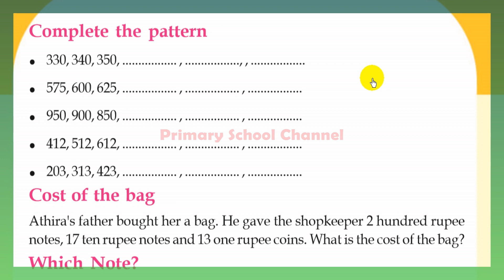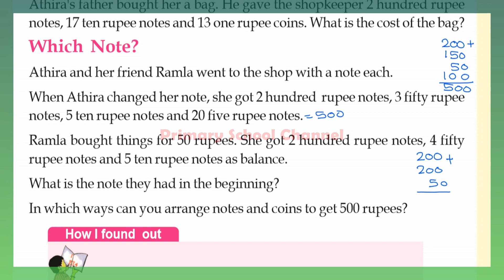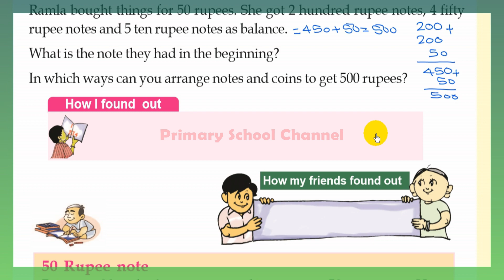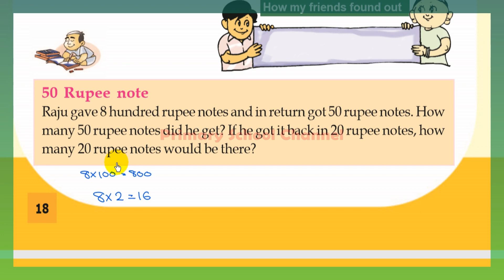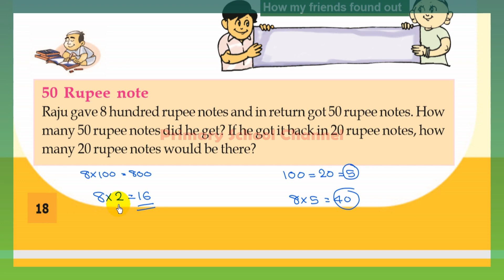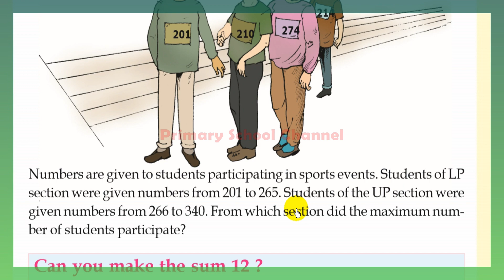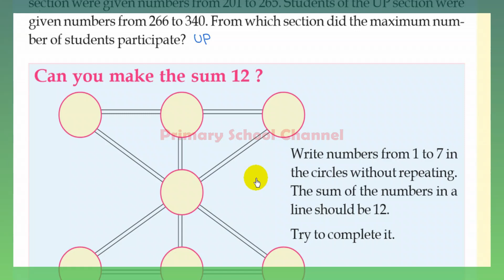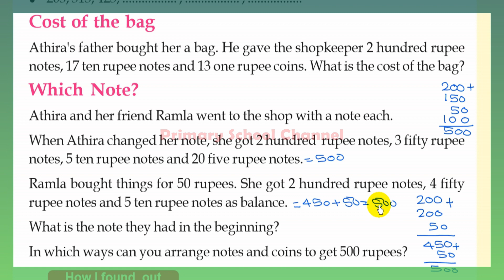Hundred and Above ,Maths,Class 3 - നൂറിനുമപ്പുറം- (English Medium)- ( Part 7)